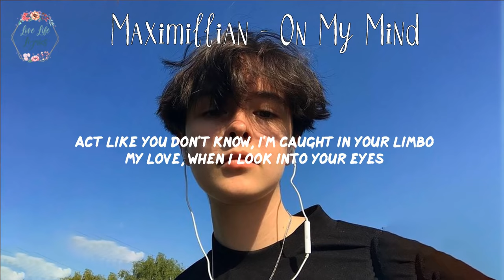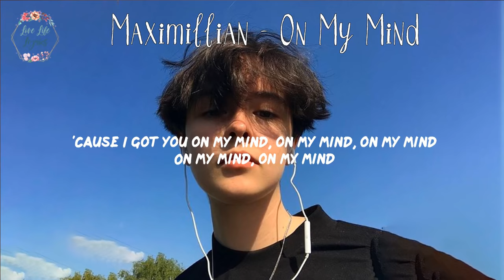Maximillian - On My Mind (Lyric Video)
Lyrics On My Mind - Maximillian:

[Verse 1]
Baby, I'm fallin', losing my focus
How come you're actin' like you haven't noticed?
I'm going crazy, stuck with your maybe
Left me in nowhere, my beautiful nightmare

[Pre-Chorus]
My love, when I look into your eyes
Girl, it gets me every time
And I thought that you should know (Oh, oh, oh)

[Chorus]
That I got you on my mind, on my mind, on my mind
I want you all the time, all the time, every night
Tell me you feel it too, you don't have to play it cool
'Cause I got you on my mind, on my mind, on my mind

[Verse 2]
Cool as a cold war, hot like a fever
I'm tryna hold on 'cause, baby, I need ya
You're so contagious, tell me I'll make it
Act like you don't know, I'm caught in your limbo

[Bridge]
Come on, baby, get closer, I wanna hold ya
Think of you all the time
I'm counting the days that I have to wait for
You to make up your mind, oh

[Chorus]
(Hey) That I got you on my mind, on my mind, on my mind
I want you all the time, all the time, every night (Ooh, every night)
Tell me you feel it too, you don't have to play it cool (Na-na-na)

Hi guys, every day I update the channel with lyric videos of the newest pop, chilled pop, indie pop, electropop, pop r&b for my subscribers.